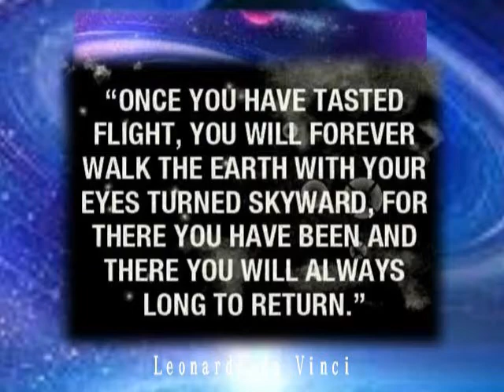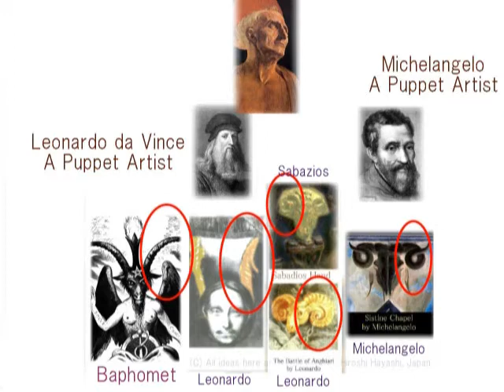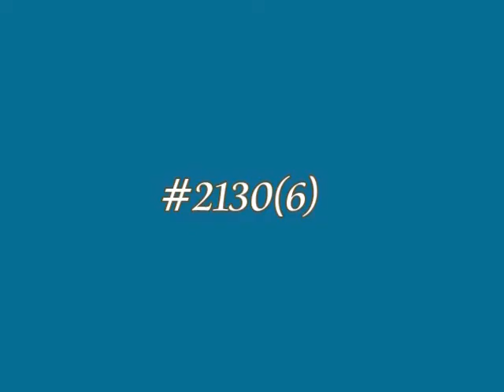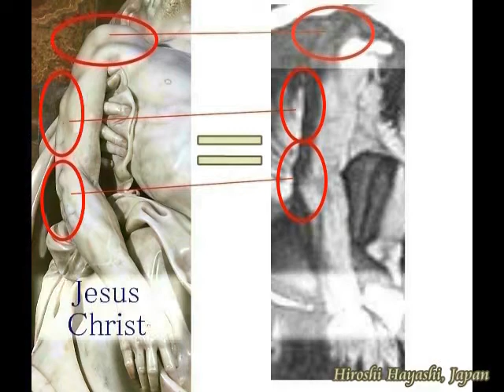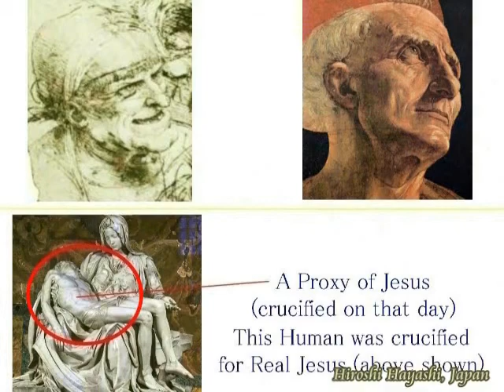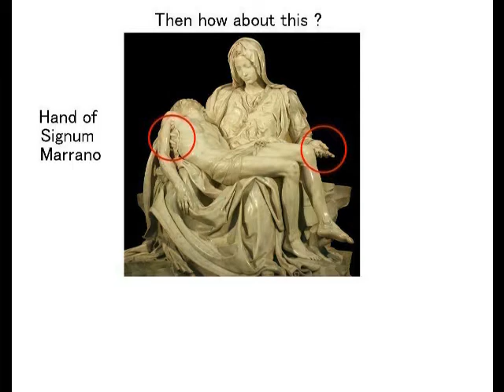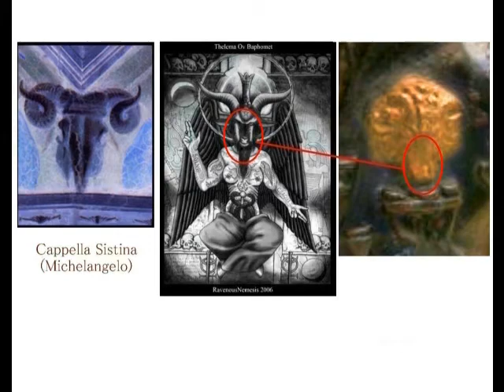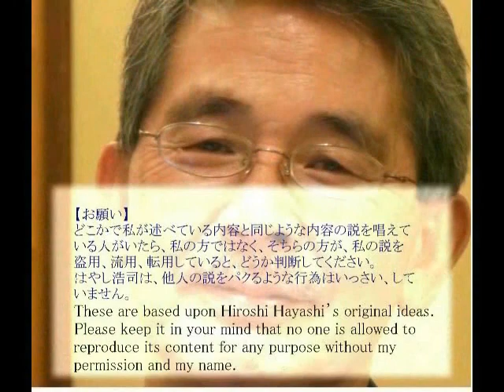2456【17】Walt Disney knew the Fact of Concocted Human Historyウォルト・ディズニーは捏造された人間史を知っていたby Hiroshi Haya